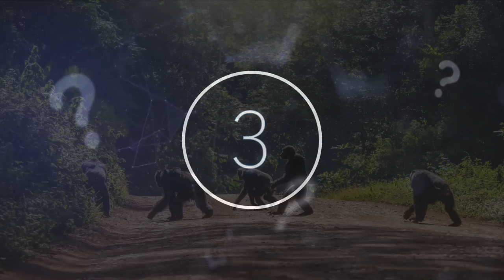This Wildlife Experts Just Observed This Chimpanzee Society Doing This In The Congo Jungle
This wildlife expert just observed this Chimpanzee society doing this in the Congo jungle. Today, we take a look at what this wildlife experts observed in the Congo.

The animal kingdom is fascinating. It is intriguing to know how many things we have in common with our closest animal relatives, the chimpanzees. It seems not only do chimps share characteristics with humans, but the darker sides of life as well. A recent study suggests attacking and harming is in their nature. Humans and as it turns out, chimpanzees, take the life of each other. The reasoning is unknown, though there are several theories. It is thought that perhaps the destruction of their habitats and loss of food infuriates the chimps.